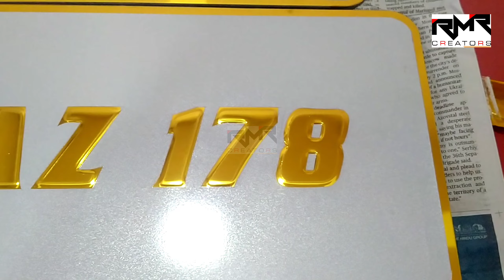Car Gold Number Plate / Making /RR Stickers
RR Stickers Namber Plate Making Video